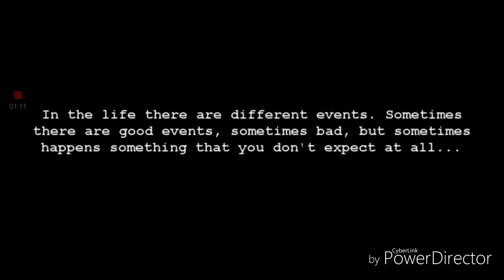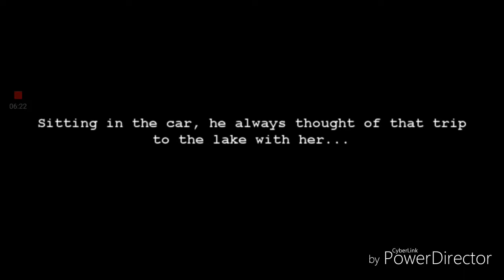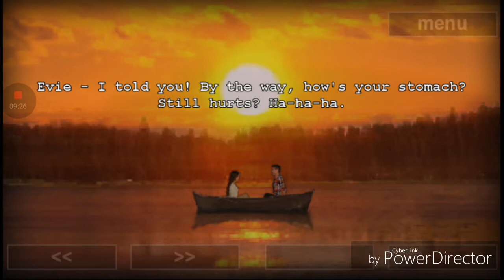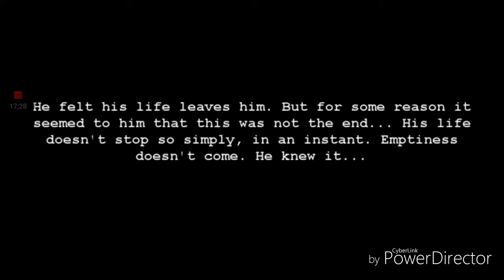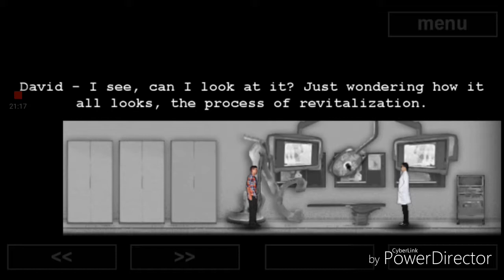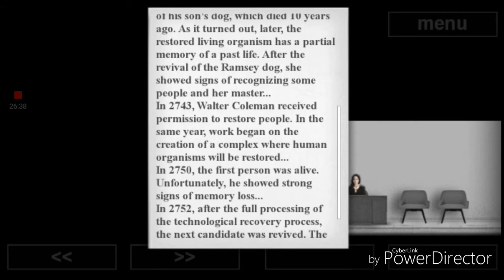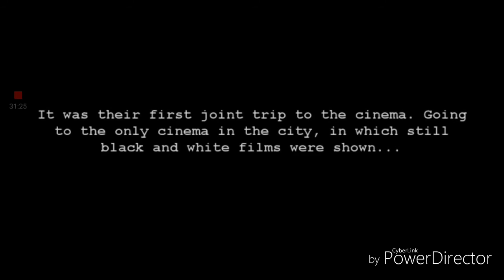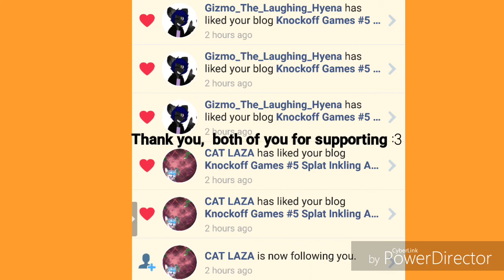Someday Part 1 | WE'RE IN THE YEAR 2757!!!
I hope you guys enjoy this video of me playing! Make sure to give my video a [LIKE][COMMENT][SHARE] to be shouted out in my next video! and also guys if you are new to my channel please give me loving [SUBSCRIBE] and hit that [NOTIFICATION BELL] to be notified of what video comes out next!

Ferzu: Haley Kandy
Furry Amino: Haley Kandy

The newest gaming channel delivering the funniest gameplay and other videos. Support your fellow youtuber by giving a subscribe to my channel! and also don't forget to like my videos, comment and share! you can also find me on my social medias, link is in the bottom of the description.

If You Want To Add Me On Xbox Here Is My Gamertag: Lonewolfalpha03